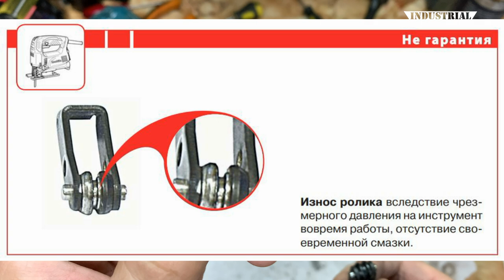На что обратить внимание при ремонте лобзика Makita 4329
Ремонтирую лобзик Makita 4329